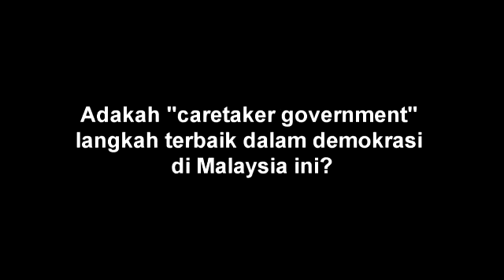First Time Voters dalam PRU13 - Encik Amir Saifude Ghazali